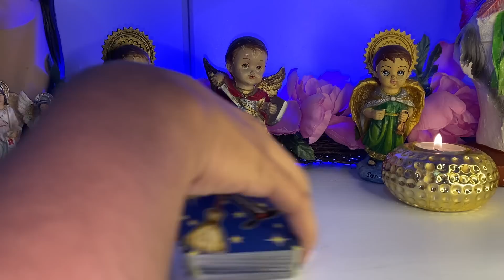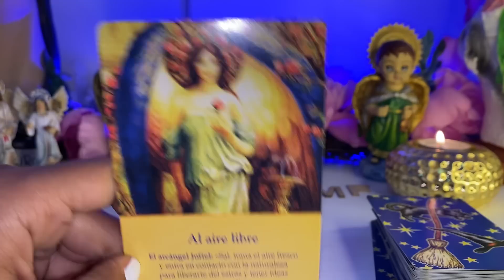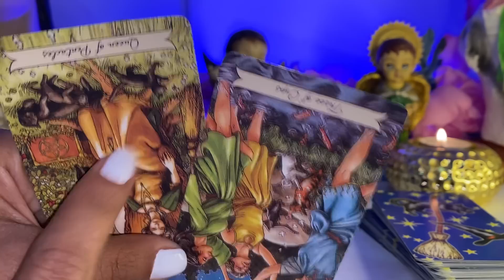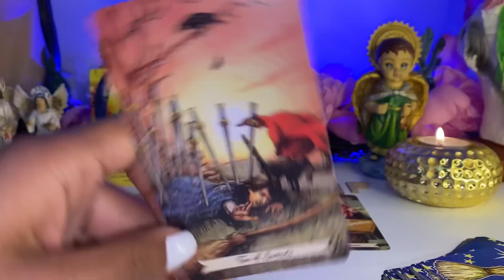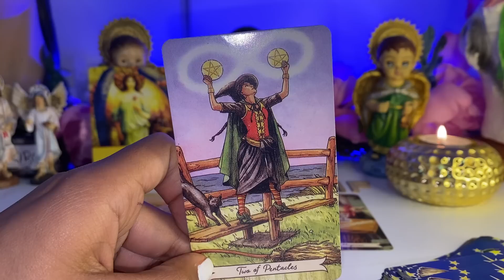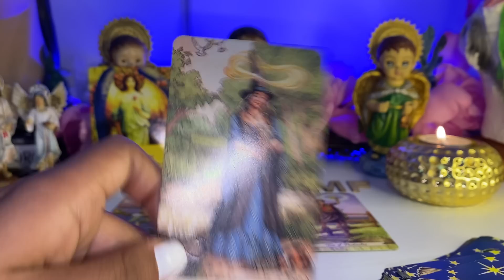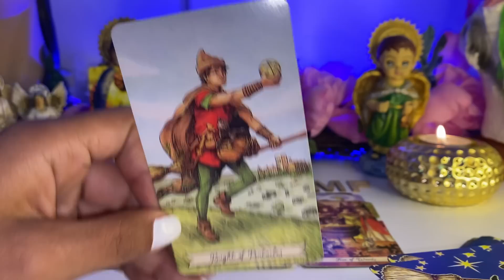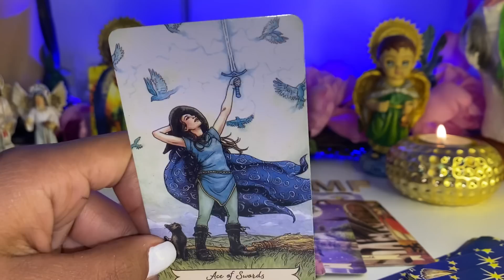LIBRA ♎️ EL 2023 SERÁ FUERTE Y TIENES QUE EMPEZAR HACIENDO ESTO! OJO QUE HAY GENTE FASA A TU LADO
Libra
Libra hoy
Libra tarot
Tarot libra
Libra 2022
Tarot hoy
Tarot today
Tarot tu alma gemela
Jacob tarot
ALFONZO LEON
Patzy tarot
Tarot
Predicciones 2023

Horóscopo hoy
Tarot hoy
Tarot
Alma gemela
Llama gemela
Patzy tarot
ALFONZO LEON
Jacob tarot
Libra 2023
Shirley tarot